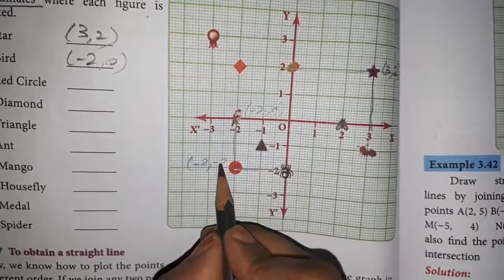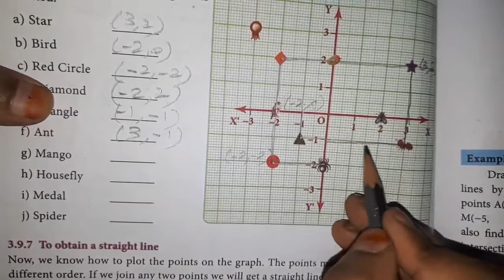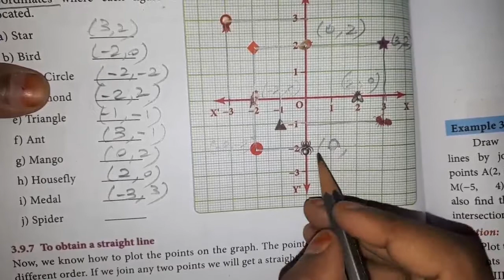TN Class 8 Maths - Chapter 3 Algebra - EX 3.8 - Q.No: 4 & 5